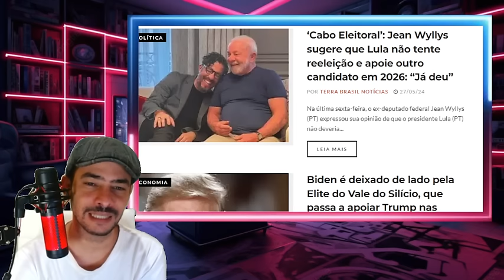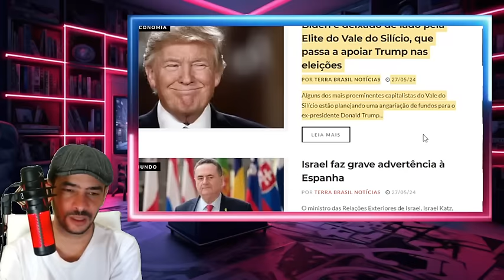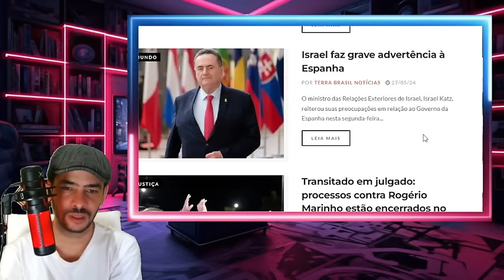EXPLODIU TUDO MINISTRO JOGOU A BOMBA NO VENTILADOR É DISSO QUE LULA E MORAES ESTRÃO TREMENDO DE MEDO